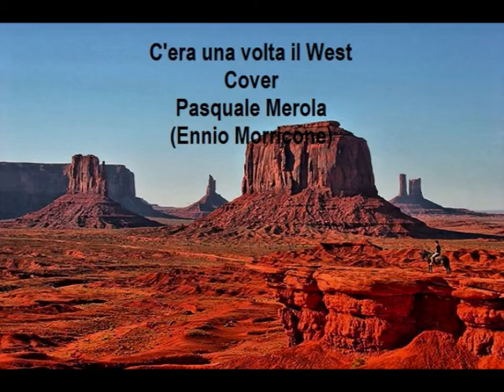C'era una volta il West (Ennio Morricone) - Cover Pasquale Merola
Per hobby